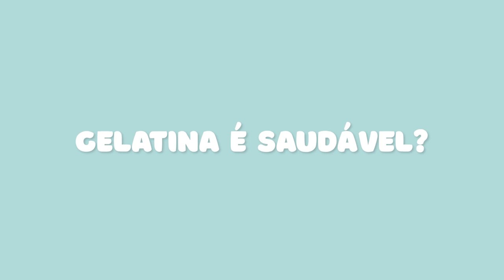Gelatina é saudável? | Andreia Friques - Nutrição Materno Infantil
Não dê gelatina ao seu filho.

Muitas pessoas acreditam que gelatina é boa para saúde. Porém, mesmo sabendo que gelatina é servida em hospitais e creches, eu preciso te dizer que ela não é um alimento saudável.

E nesse caso, se esse produto faz parte da alimentação do seu filho, você está fazendo mais mal do que bem a ele.

Nesse vídeo eu te explico em detalhes porque consumir gelatina não é legal, mas também revelo opções saudáveis e saborosas para gelatina.

Não é porque algo foi feito de uma forma por muito tempo que ele não pode ser modificado. Essa é a visão da nutrição materno infantil. Vamos juntos mudar os hábitos alimentares dessa geração.

Agora conta para mim, você consome gelatina ou dá para seu filho comer?

TAGS DESTE VIDEO